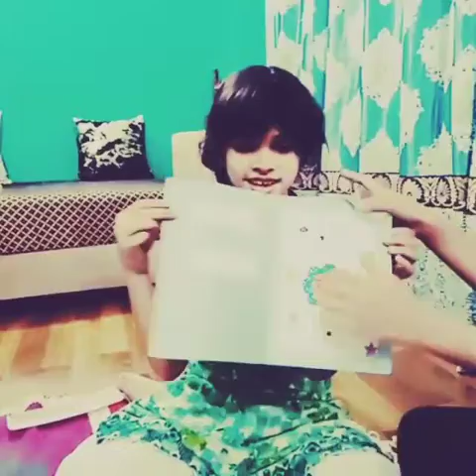Drowing Activity // Art Work// Palak n Nijah at Home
Video from Saba Salman